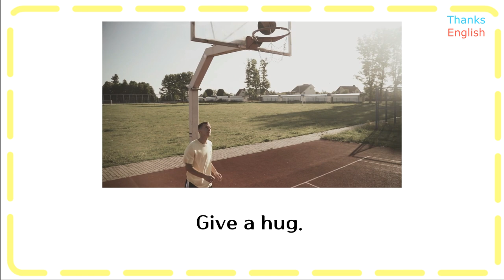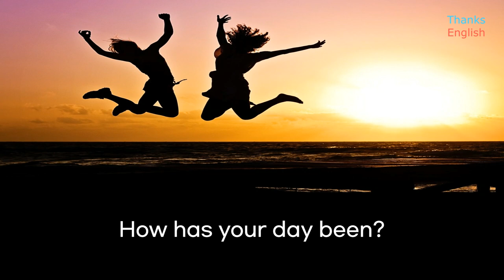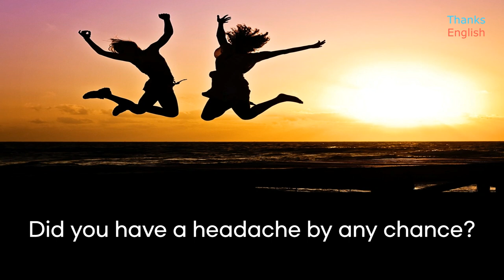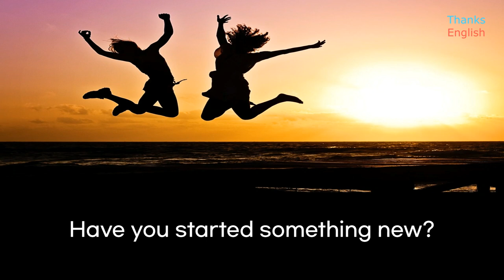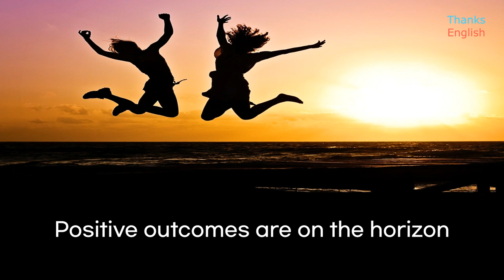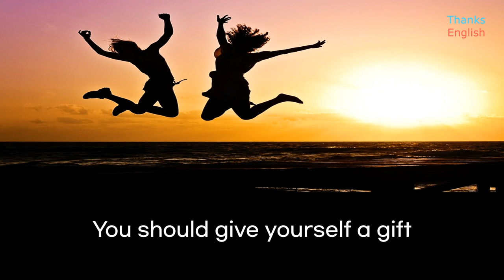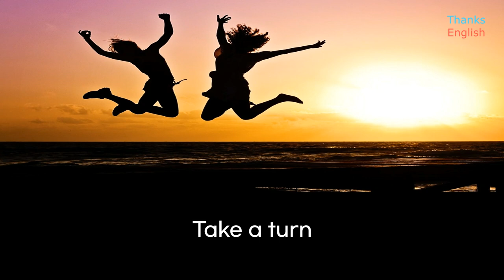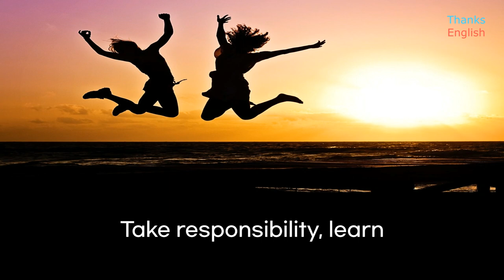English through story-give&take/mind control/improve english/reading practice/ Listen and repeat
"Thanks English: 05.give&take